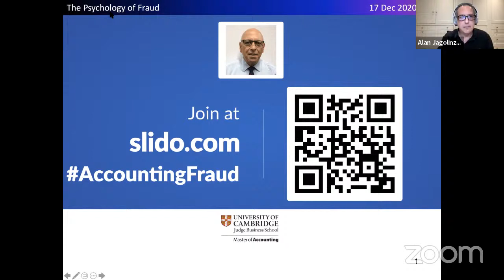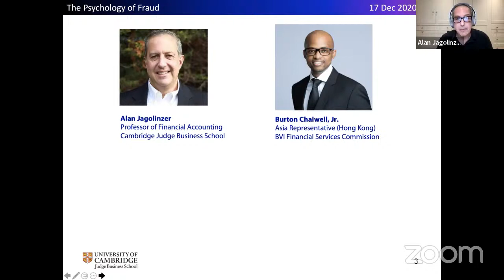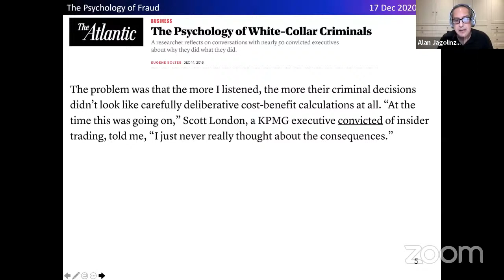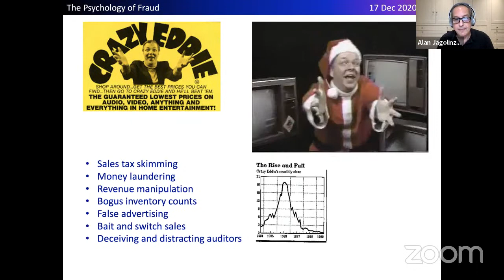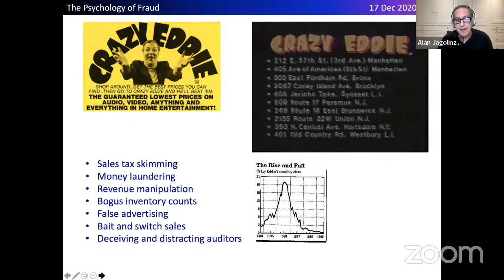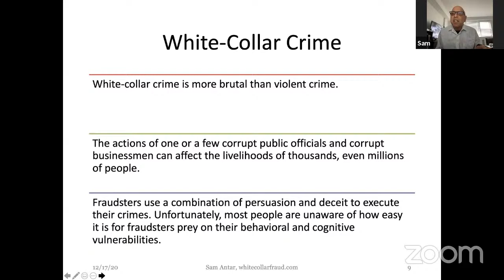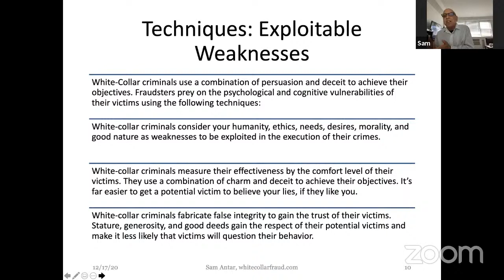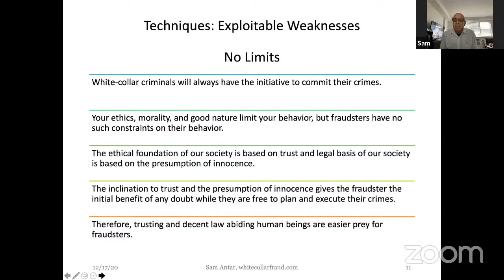Psychology of Fraud with Sam Antar, former CFO of Crazy Eddie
The Cambridge Master of Accounting degree programme is designed to develop ethical global leaders for roles in accounting, finance, and related fields.

To support this, the faculty are pleased to host Sam Antar, convicted felon and former CFO of Crazy Eddie, for a moderated discussion of why some professionals commit white collar fraud and what incentives and infrastructure help foster and sustain fraud.

The discussion should provide insights about how to detect and mitigate fraud, which is more likely to exist and persist in today’s volatile business climate.